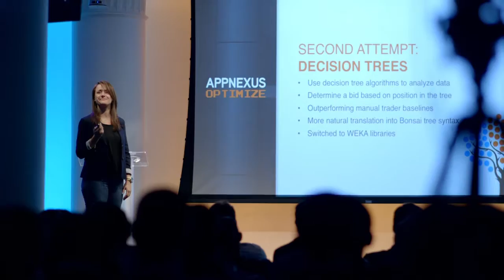AppNexus Summit NYC 2015 Highlights Video